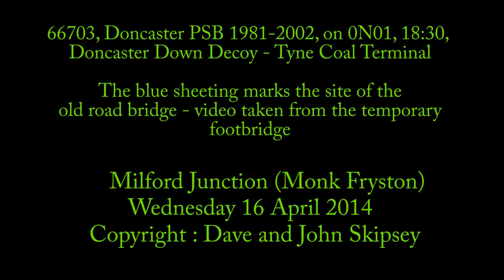66703, Doncaster PSB 1981-2002, on 0N01, 18:30, Doncaster Down Decoy - Tyne Coal Terminal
66703, Doncaster PSB 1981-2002, on 0N01, 18:30, Doncaster Down Decoy - Tyne Coal Terminal